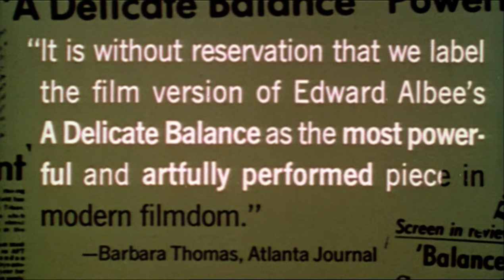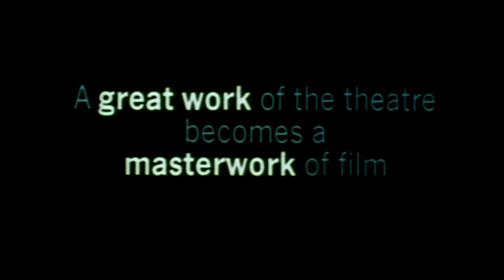A Delicate Balance (1973) Trailer | American Film Theatre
A Delicate Balance is a 1973 American-Canadian-British drama film directed by Tony Richardson and starring Katharine Hepburn, Paul Scofield, Lee Remick, Kate Reid, Joseph Cotten, and Betsy Blair. The screenplay by Edward Albee is based on his 1966 Pulitzer Prize-winning play of the same name.

The film was the second in a series produced by Ely Landau for his American Film Theatre,[1] a subscription-based program of screen adaptations of notable stage plays shown in five hundred theaters in four hundred cities.